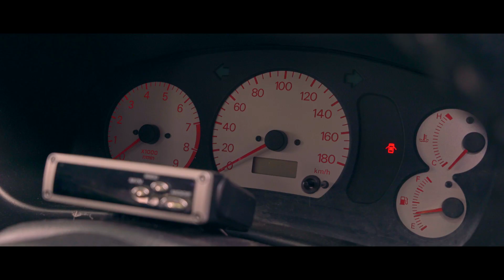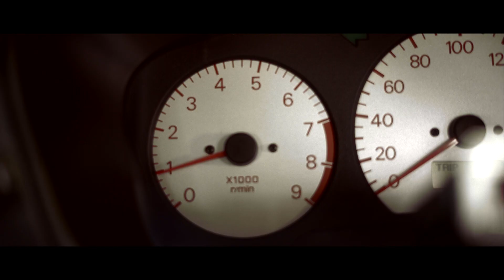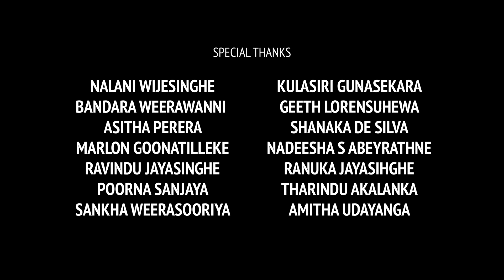Mitsubishi Lancer Evolution V Documentary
Documentary about the legendary Mitsubishi Lancer Evolution V